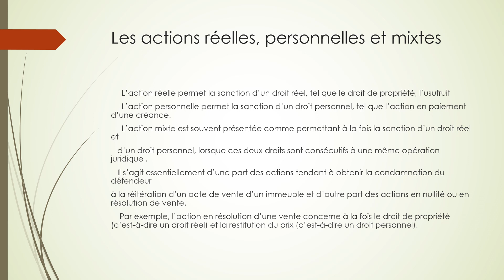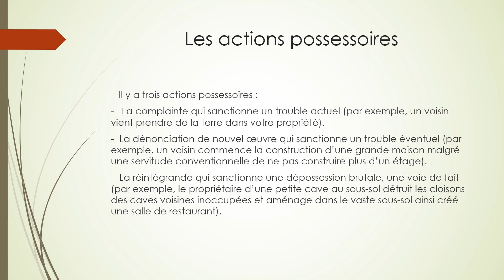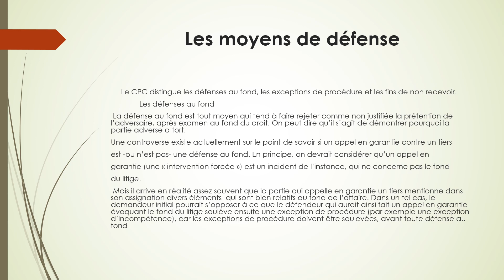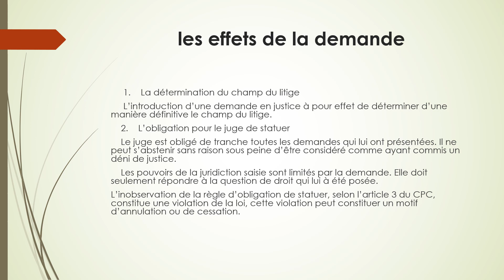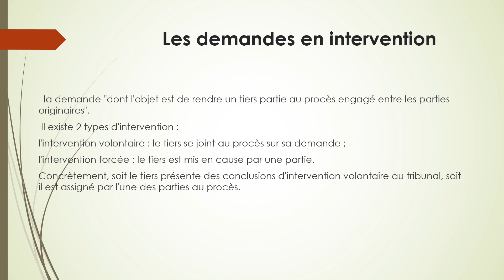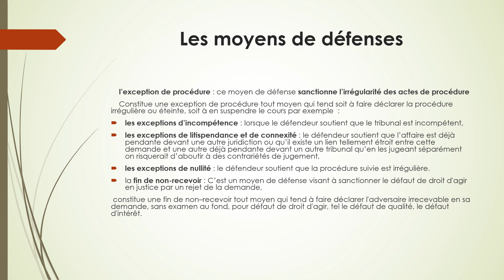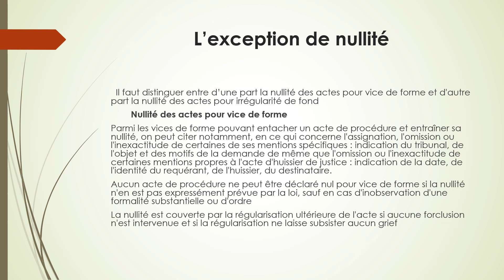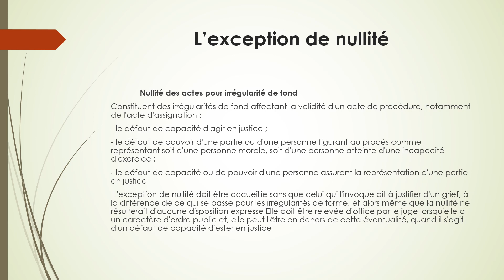L'action en justice